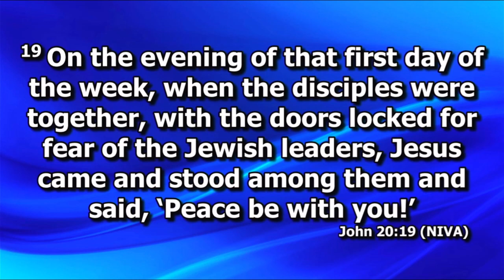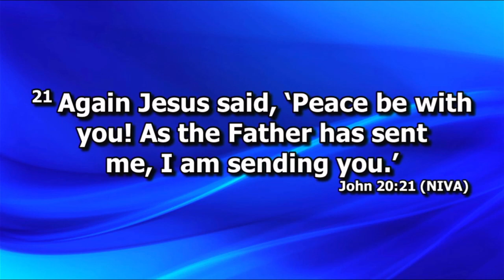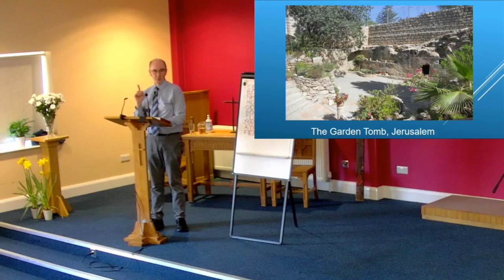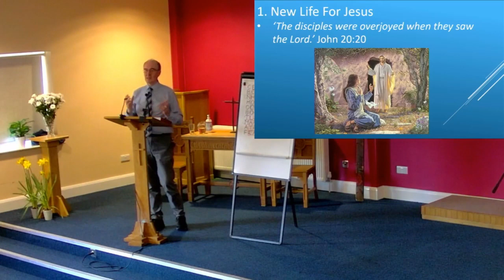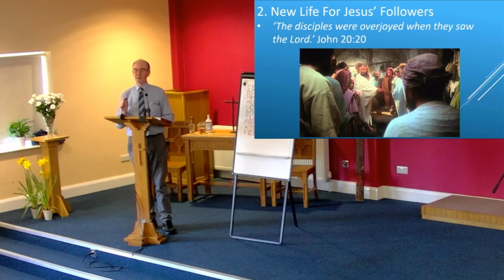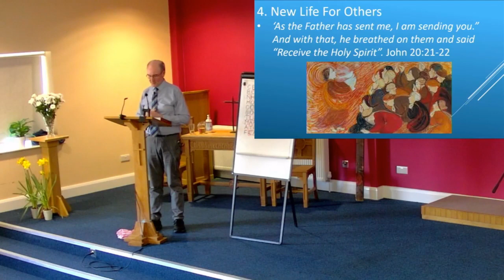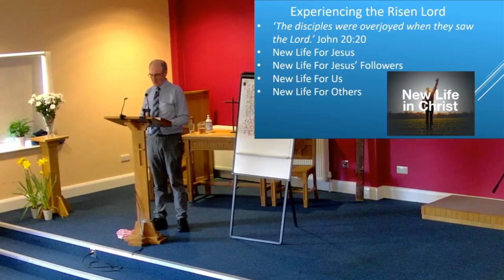John 20:19-23 'Experiencing the risen Lord' 7th April 2024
Preacher: Derek Balsdon
Series: Easter 2024
Join us Sunday's 10:30am & 6pm (1pm Farsi worship) @The King's Cross Church, Urban Road, Hexthorpe, DN40EP

0:00 Intro
0:06 Reading
1:30 Sermon
23:48 Prayer